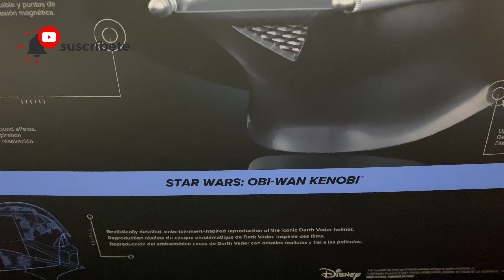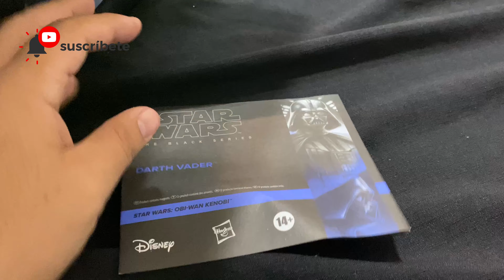DARTH VADER casco Hasbro black series, 2022. De la serie Obi Wan Kenobi 😱